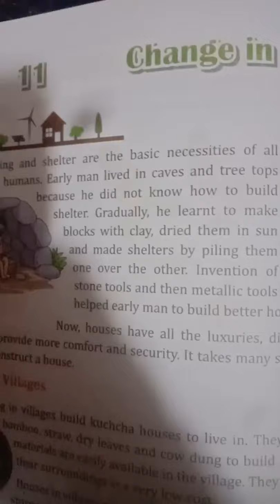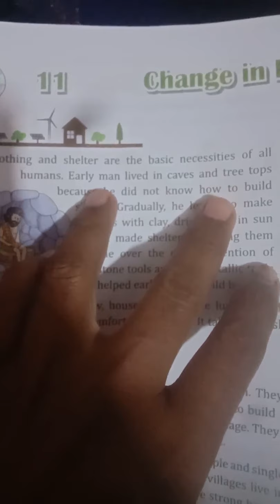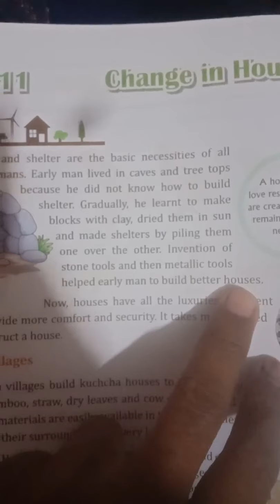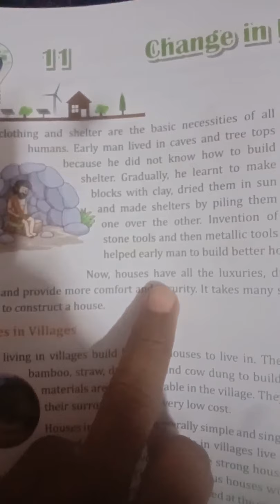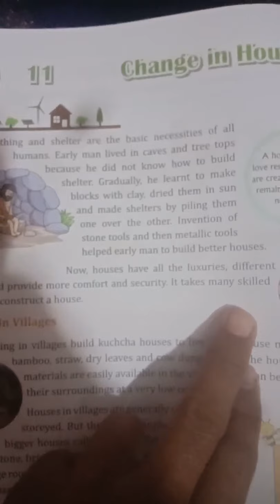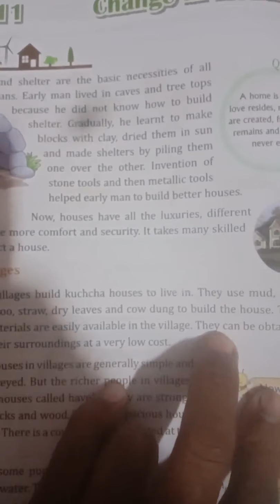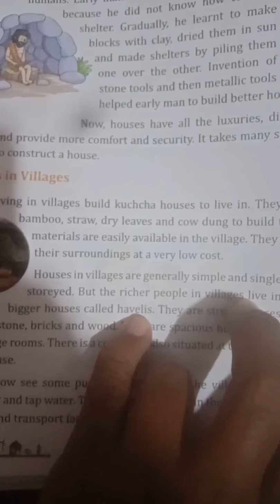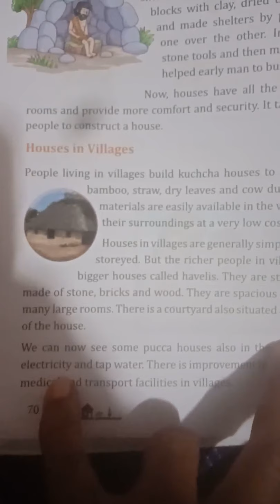Class 4th ch -11 Day -1